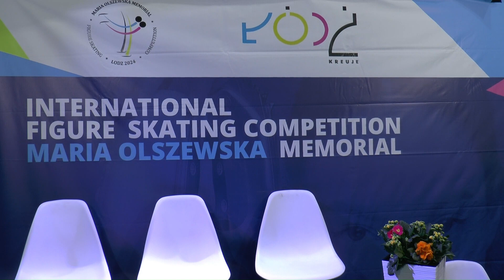Danza libre de Blanca Fidalgo en el Maria Olszewska Memorial 2024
Danza libre de Blanca Fidalgo en el Maria Olszewska Memorial 2024. Obtuvo una nota de 34,67 puntos (total acumulado de 78,03 puntos) finalizando en 1ª posición en la categoría advanced novice de solo dance.